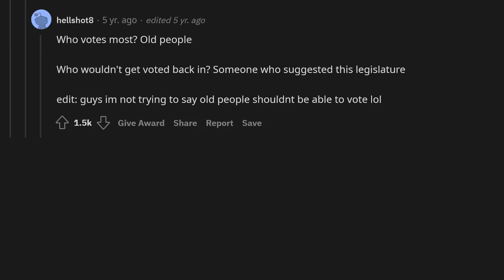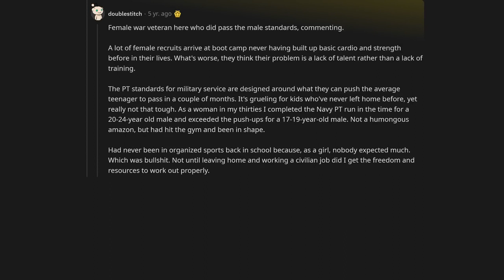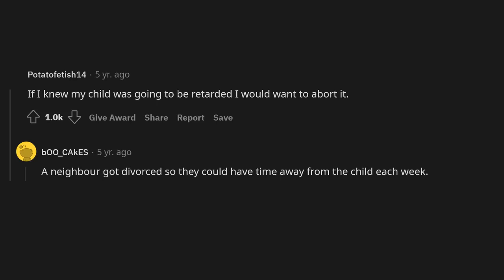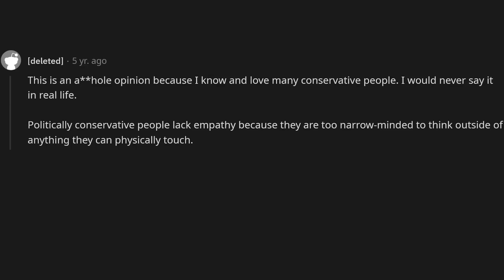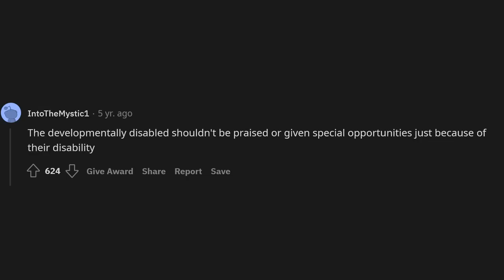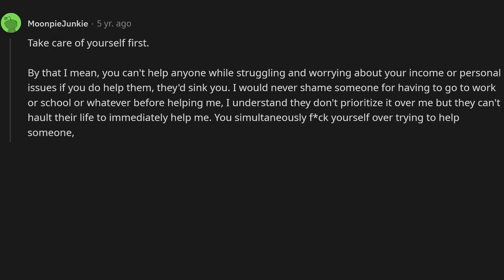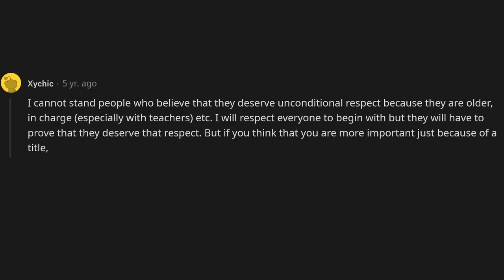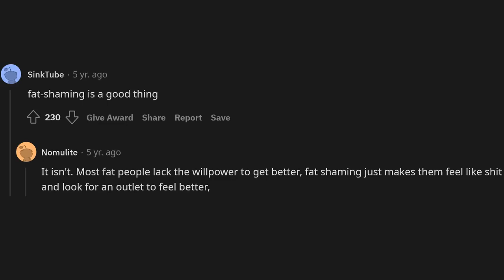What opinion of yours makes you an asshole?